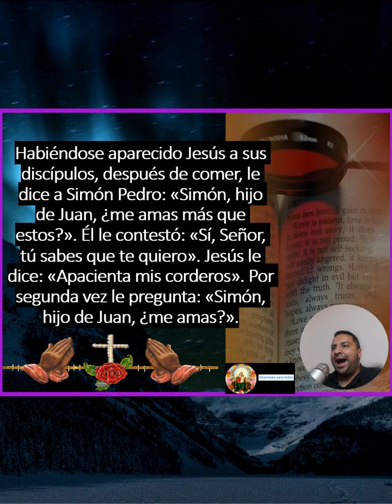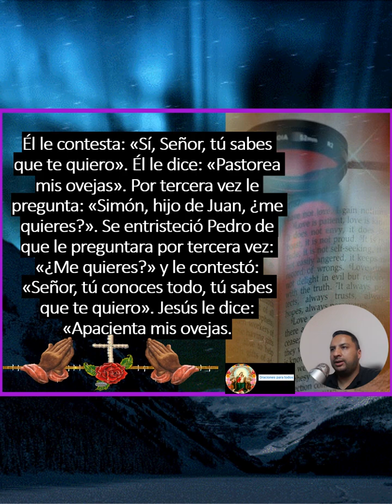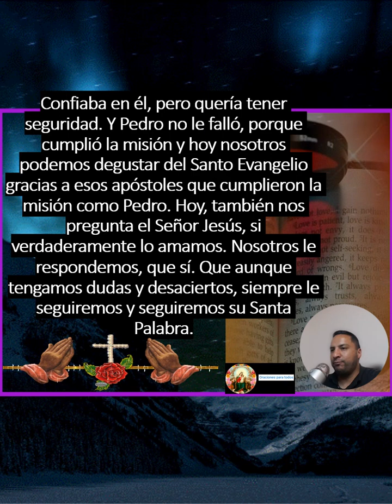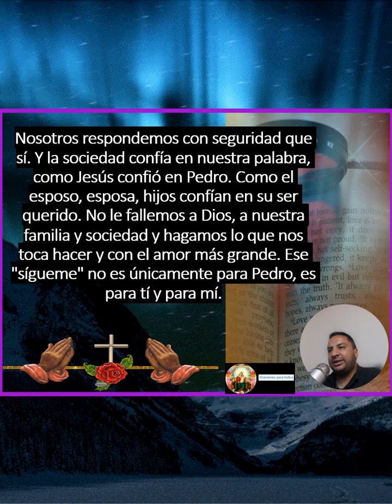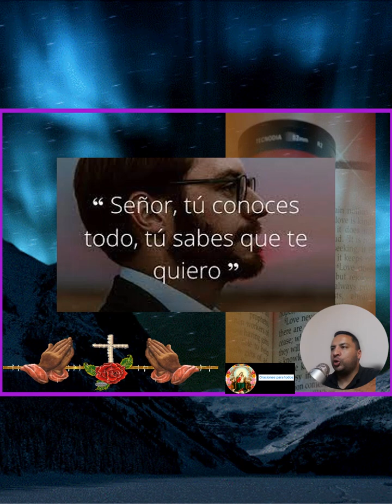SÍGUEME santo evangelio según San Juan 21,15 - 19